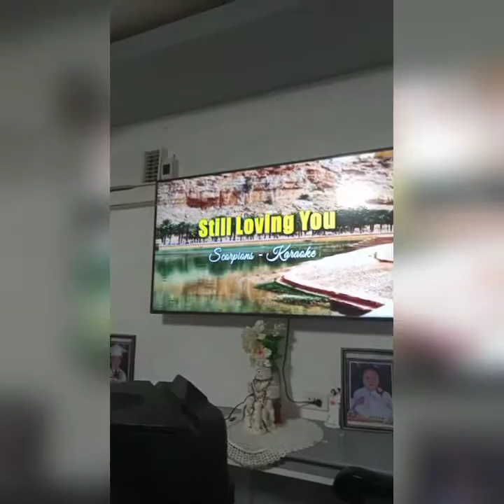Roe Sniper TV - Kantahan time!